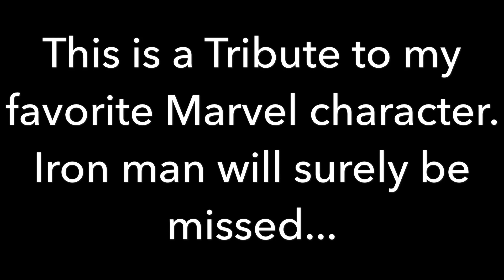Iron Man Tribute